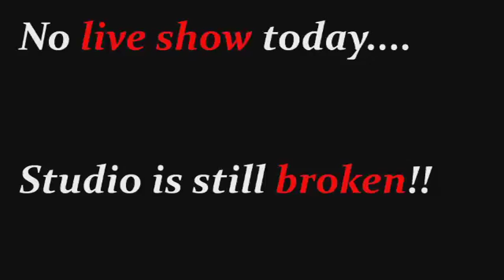12-12-13 NO LIVE SHOW TODAY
Studio is still down, so no live show today. :(
But you can check out the new O&A podcast out now! ('06 Homeless Shopping Spree)

Support other O&A uploader's channels!